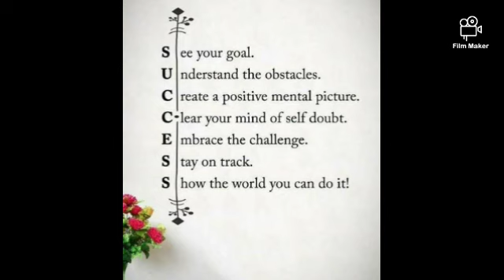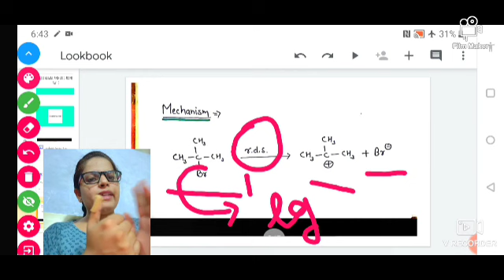Halo Alkane and Halo Arene(Part 6)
Here you learn about the chemical reaction of haloalkane. Nucleophilic substitution reaction is discussed along with their stereochemistry.